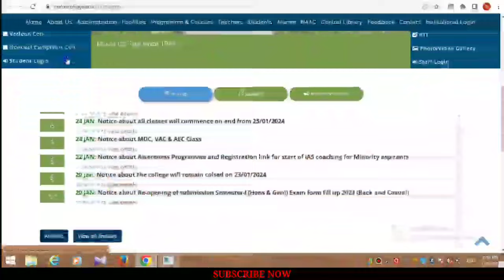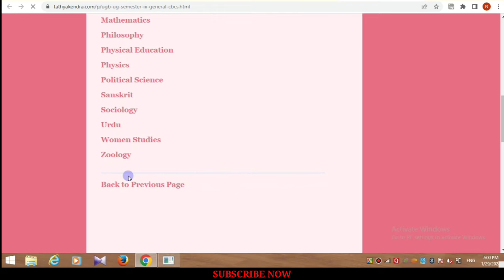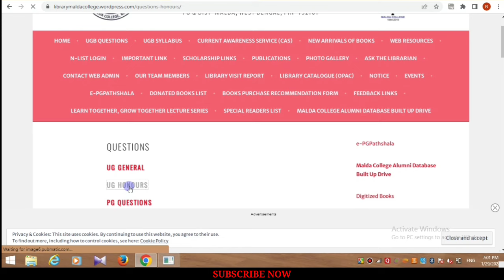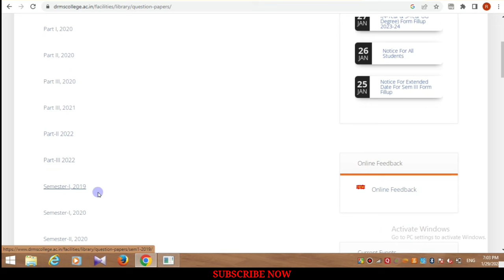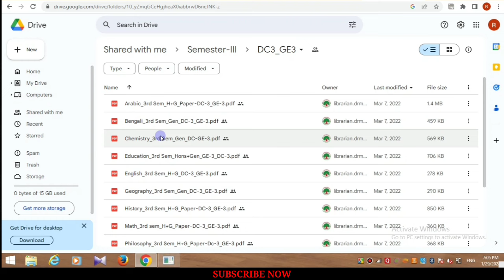Previous Year Questions | University of Gour Banga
Welcome to Govt Update Academy! In this video, Pratap Choudhury discusses BA General History Suggestion for Semester-V Students.

- Insights and tips for exam preparation

🎓 **About Govt Update Academy:**
Govt Update Academy is your go-to source for educational content. We focus on providing valuable insights, updates, and guidance for academic success.

This YouTube channel is dedicated to educational content only. We do not support or endorse violence. All information provided is for learning purposes. Seek professional advice for specific concerns. We adhere to YouTube's Community Guidelines and strictly follow a non-violence policy.

By accessing our content, you agree to these terms. Thank you for being part of our positive educational community.